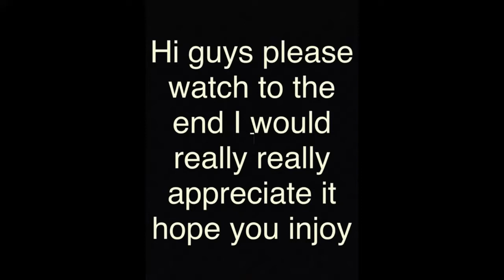Trevor goes on a rampage a cross LS GTA5 funny ragdolls and brutal kills comp YOU NEED TO WATCH